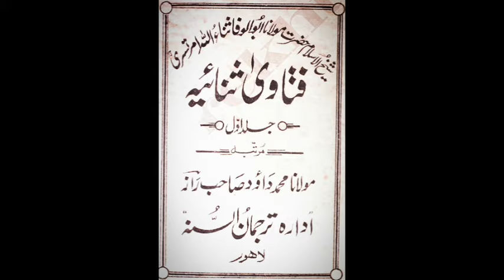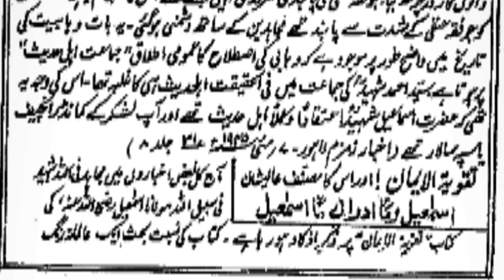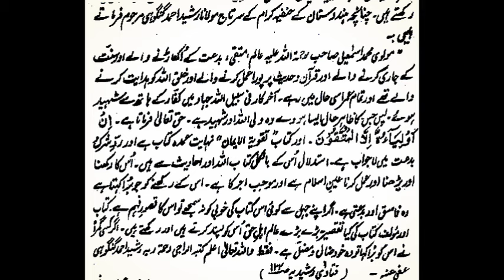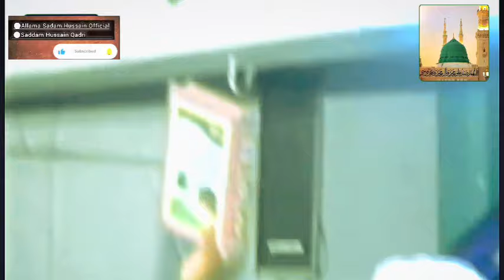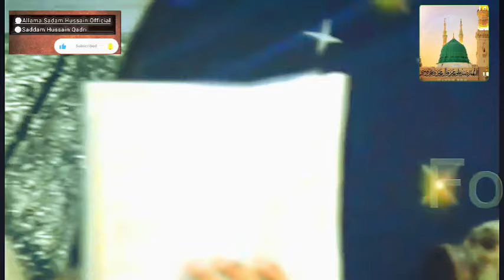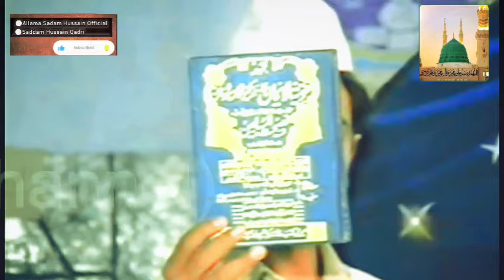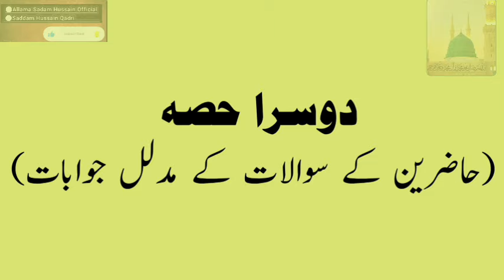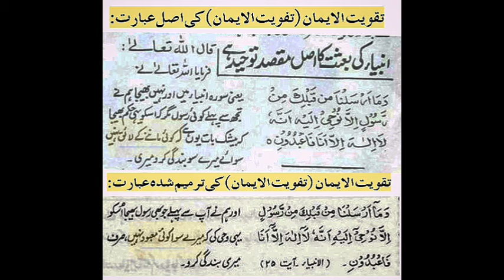Qur'an Sai Taqwiyat ul Iman KI Tardeed | Sunni - Deobandi Ikhtilaf | Allama Saeed Ahmed Asad (2004)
تقویت الایمان میں لکھے گئے کفریات
 کفریہ عبارت : " صرف ﷲ کو مانو ، ﷲ کے کسی کو نا مانو  " (معاذ ﷲ)

 حالانکہ قرآن مجید کے مطابق (صرف ﷲ تعالیٰ کو معبود ماننا ہے)

🔴اس کتاب کی تائید کرنے والے ہر شخص سے ایک صحيح العقيده مسلمان یعنی اہلسنت کا تعلق نہیں کیونکہ حضور نبی رحمت ﷺ کے گستاخوں کا ساتھ
دینے والا بھی منکرین میں شمار ہوتا ہے !!!

🔵شان رسول ﷺ میں توہینقطعاً منظور نہیں! ایسی کئیں کتب جن کے مصنف حضورﷺ کی شان میں بغض رکھنے والے تھے، ان کی حمایت کرنے والا ہر شخص خود منکر ہے ۔۔ کیونکہ تفکر کی بات ہے دائرہ اسلام کے پہلے ارکان توحید و رسالت ہیں اور اگر سرکارﷺ کی شانوں میں شبہات ہوں تو کوئی مسلمان ہو ہی نہیں سکتا۔۔۔

تقویت الایمان تحریر از - اسمعیل دہلوی

🟡امام المناظرین ' علامہ محمد سعید احمد اسعد
(رحمتہ اللہ علیہ ) بارہا وھابیوں، دیوبندیوں کو اس کتاب کی تائید نا کرنے کر گزارش کرتے رہے ممکن ہی نہیں کہ اہل سنت حضور مصطفیٰ کریم ﷺ کی شان کے منکر کا ساتھ دینے والوں کو اپنا امام بنا لیں ؟ ۔۔۔۔ ناممکن !

 قرآن و سنت پر اجماع امت آپ رحمت اللہ علیہ کی ہمیشہ خواہش رہی، اس نیک مقصد کے حصول کے لئے انتھک کاوشیں کیں اور یہی حسرت لئے دنیا سے رخصت ہو گئے!

لبیک یا سیدی یا رسول الله ﷺ ✨💚

اپنے آخری خطاب میں اعلیٰ حضرت امام احمد رضا

خان فاضل بریلوی رحمتہ اللہ علیہ) فرمانے لگے : شاید ہم آئندہ نہیں ہونگے۔۔۔ پھر فرمایا ! جس شخص کو الله و رسول ﷺ کی شان میں ادنی سی بھی توہین کرتا پاؤ تو فورا اس سے جدا ہو جاؤ"
تعلیمات امام احمد رضا، ص: (۵)

سلام آپ کی عظمت پر اے مجدد دین و ملت حضور ﷺ کی عظمتوں کے پاسبانوں کو سلام

تقریر از قلم : غلام از غلامان مصطفی ﷺ